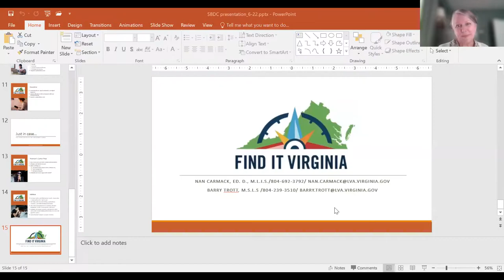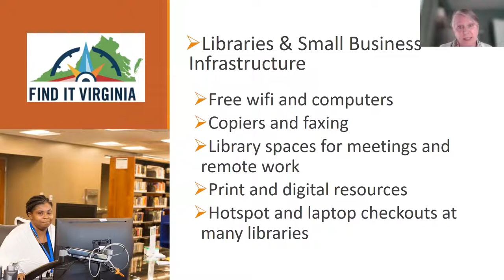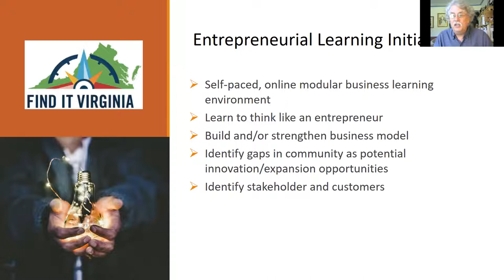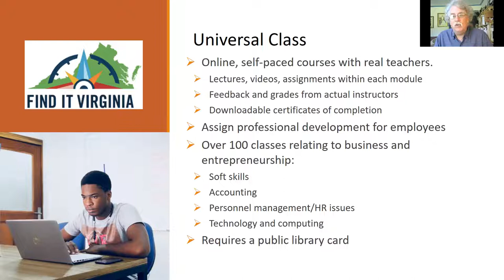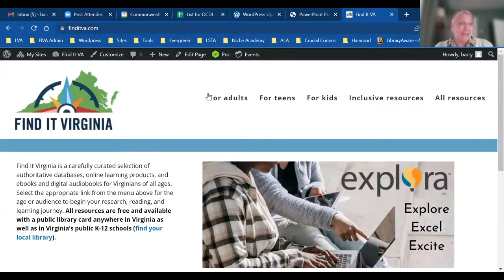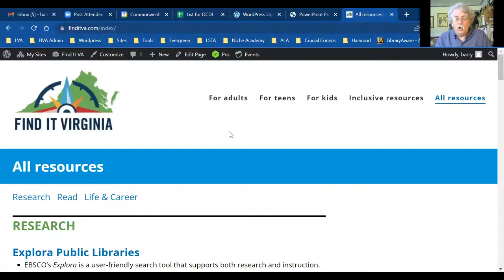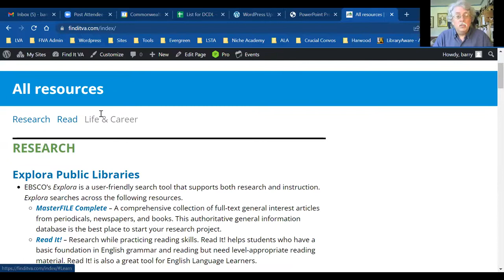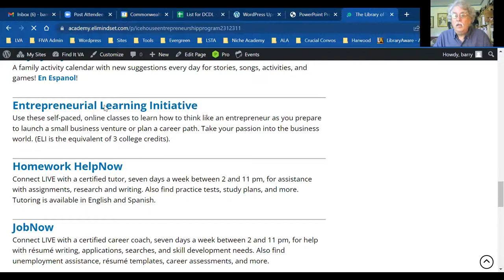Free Research Assistance, Business Development, and Career Enhancement...@YourPublicLibrary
Do you need:
·        Research assistance for your business plan or market study?
·        Professional development surrounding HR, accounting, and marketing?
·        A jumpstart for your business idea?
·        Job search assistance?
·        A place to meet clients?
·        A telework location?
Look no further than your local public library, in person and online. While each location is different, every library, through the Library of Virginia, has access to digital resources, learning assets, and research tools to help you meet your career and business goals. Join us to learn more!